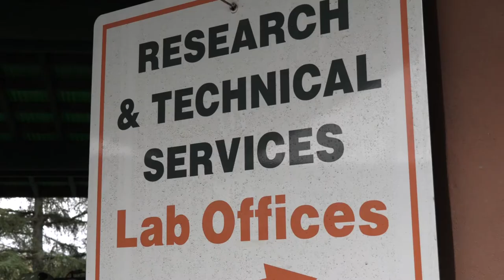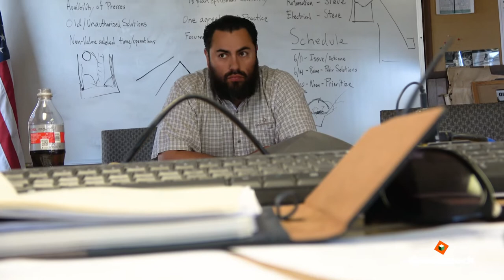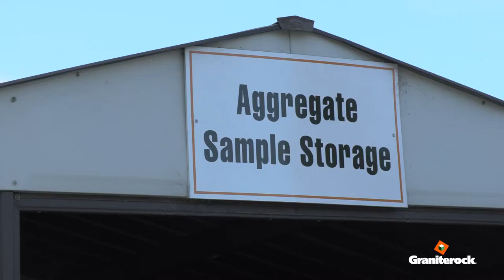Guarantee of accuracy and consistency in construction materials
Graniterock is known for producing high quality construction materials for contractors throughout Northern California. Every shipment of aggregate, concrete and asphalt, and every project with cold in-place recycling, is backed by careful analysis and data that ensures specifications are met for each job.
Graniterock has five testing laboratories across the San Francisco Bay Area that serve a vital role in the company’s quality control.